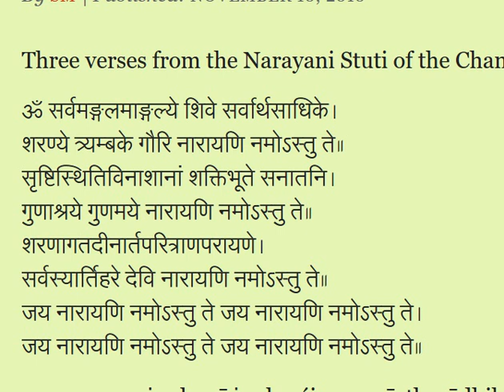anuShTubh nArAyaNI-stutiH श्लोकः नारायणि-स्तुतिः